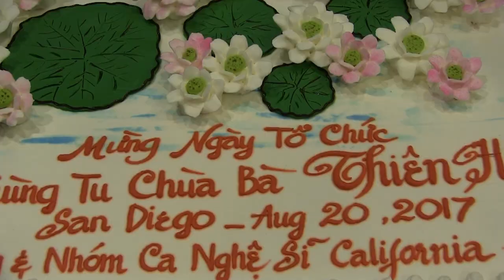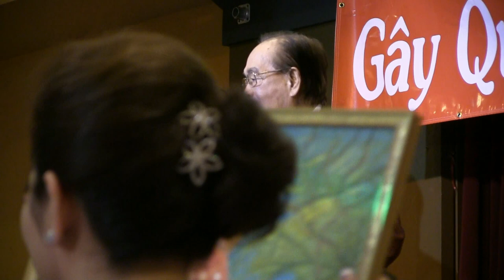Phóng Sự Cộng Đồng: Tiệc Gây Quỹ Trùng Tu Chùa Bà Thiên Hậu San Diego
4655 Ruffner St, Suite 180